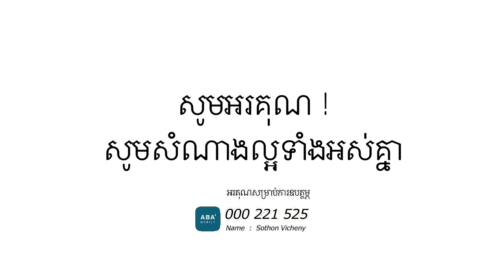តើការ “គិត” គឺជាអ្វី ?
ការគិត គឺជាលំហាត់ប្រាណសាច់ដុំ "ខួរក្បាល" ដូចរាងកាយដែរ មនុស្សម្នាក់ៗត្រូវការញុំា គេង និងហាត់ប្រាណគ្រប់គ្រាន់ ដើម្បីធានាឲ្យមានសុខភាពរាងកាយ មាំមួន ប៉ុន្តែខួរក្បាលត្រូវការពត៌មានដែលត្រូវបញ្ជូលតាមរយៈការអាន និង ការស្តាប់ ។